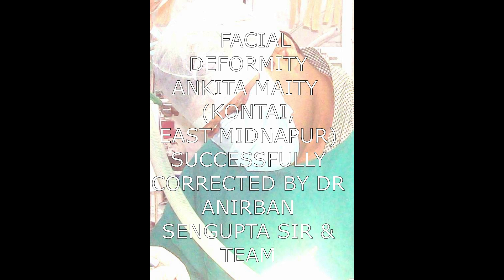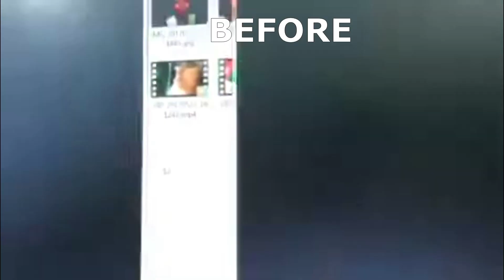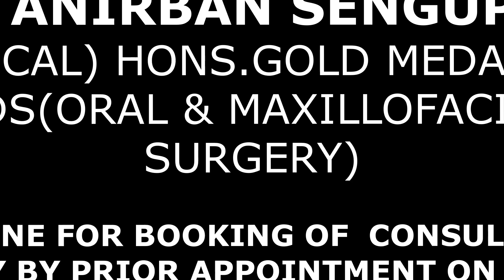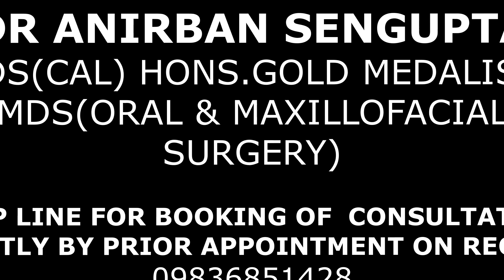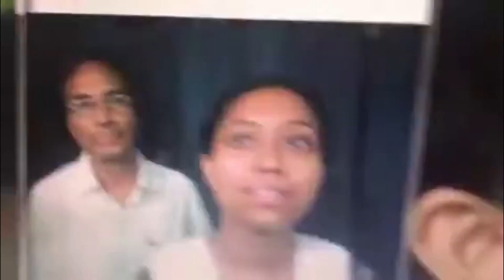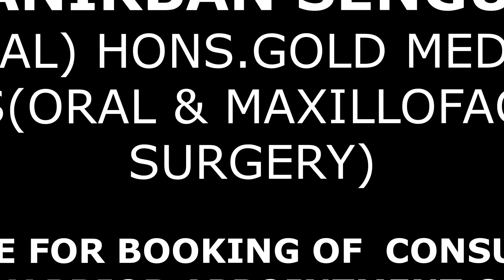অবিশ্বাস্য_ঘটনা পূর্বমেদিনীপুরের বিবাহযোগ্যা যুবতীর জীবনের আশ্চর্য্য কাহিনী facialsurgery1 google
This video tells the incredible story of a young woman in Purba Medinipur who found a solution to her facial deformity and broke free from a matrimonial deadlock.

Discover the unbelievable story of a young woman in Purba Medinipur who found a solution to her matrimonial dead lock through facial surgery.

স্পেশাল করেসপন্ডেন্ট , গুগল (google )
পূর্ব মেদিনীপুরের কনটাই এর অঙ্কিতা মাইতি তার মুখের_বিকৃতি ও মুখের প্রোফাইলের জন্য খুব হতাশ ছিলেন। তিনি তিন বছর ধরে তার সামনের উঁচু দাঁতগুলির সমস্যার সমাধান করার জন্য অন্য জায়গা থেকে থেকে ব্রেস / ক্লিপ ব্যবহার করেছিলেন I কিন্তু কোন সমাধান হয়নি। একটি অত্যন্ত নির্ভরযোগ্য সূত্র থেকে তিনি ডাঃঅনির্বাণসেনগুপ্ত এবং মুখের বিকৃতি সংশোধনের বিষয়ে তাঁর কাজ সম্পর্কে জানতে পেরেছিলেন। অঙ্কিতার বাবা, একজন সরকারী কর্মচারী I অনেক চেষ্টা করে অনুরোধে পূর্বে অ্যাপয়েন্টমেন্ট দ্বারা সঠিক চ্যানেলের মাধ্যমে সল্টলেক/ বিধাননগরের ডাঃঅনির্বাণসেন গুপ্তের এপয়েন্টমেন্ট পেয়েছিলেন। । অঙ্কিতা এবং তার বাবা ডাঃসেনগুপ্তের সাথে পরামর্শ করেন এবং কিছু রেডিওলজিক্যাল (এক্স-রে) এবং হেমাটোলজিকাল (রক্ত পরীক্ষা) পরীক্ষার পরে ডঃঅনির্বাণ সেনগুপ্ত এবং টিম এর দ্বারা সফলভাবে বেদনাহীন চিকিৎসা পদ্ধতিটি সম্পন্ন হয়। রোগীর সাথে তার বাবাও খুব সন্তুষ্ট। তারা এই ভিডিওতে সর্বোচ্চ সন্তুষ্টির সাথে তাদের ধন্যবাদ জানিয়েছেন অঙ্কিতার ওরাল ও ম্যাক্সিলোফেসিয়াল সার্জন ডঃঅনির্বাণসেনগুপ্ত কে I কোনটাই এর বাড়িতে বসে প্রতিবেশীদের সামনে আমাদের প্রতিনিধিকে অঙ্কিতার বাবা আনন্দের সাথে বলেছেন যে---" অঙ্কিতার জীবন সম্পূর্ণ পাল্টে দিলো ডাক্তার সেনগুপ্তর এই অভূতপূর্ব চিকিৎসা যা প্রশংসার অপেক্ষা রাখে I "
ওয়াকিবহাল মহল ও সমালোচকদের মতে অঙ্কিতার এই চিকিৎসা পদ্ধতি সত্যি প্রশংসার অপেক্ষা রাখে I শুধু উঁচু দাঁতের চিকিৎসা নয় I উঁচু-চোয়াল , বিকৃত ঠোঁট,বোচা নাক ,বিকৃত থুতনি , বিকৃত jaw লাইন এর ত্রুটির নিখুঁত সংশোধনএর সাথে মুখের ত্বকের কালো ভাব কে ফর্সা করে রীতি মতো তাক লাগিয়ে দিয়েছেন ডাক্তার অনির্বান সেনগুপ্ত স্যার আর তার টিমের সদস্যরা I সমাজের সকল শ্রেণীর মানুষের প্রশংসা অর্জন করেছেন এই কৃতি চিকিৎসক Iমুখ ও চোয়ালের অন্য ত্রুটির নিখুঁত সংশোধনের সাথে মুখের ত্বকের কালো ভাব কে ভ্যানিস করে ফর্সা সুন্দর মুখ উপহার পেয়ে অঙ্কিতা অকপটে প্রশংসা করেছেন তার ডাক্তার বাবুর এবং মুখের ত্বকের রঙের এই অবাক করা পরিবর্তন দেখে উচ্ছসিত অঙ্কিতার প্রতিবেশী ও আত্মীস্বজন I

Ankita Maity ,from Kontai ,East Midnapur was very much frustrated for her facial profile . She used braces / clips from else where to solve her anterior/front proclined teeth for 3 years but no result . From a very reliable source he came to know about Dr.Anirban Sengupta and his work on correction of facial deformity . Ankita's father , a Government employee , earned the appointment of Dr Anirban Sengupta at Saltlake / Bidhannagar ,W.B. after proper channel by prior appointment on request . Ankita  and her father consulted to Dr Sengupta and after some radiological (xrays )& haematological (blood tests) tests the procedure was successfully done by Dr Anirban Sengupta and team . After the procedure the patient along with her father are very much satisfied . They expressed their thanks with highest satisfaction in this video.
Not only correction of proclined jaw , but also correction of lip deformity , correction of chin deformity, correction of nose deformity, correction of jaw line deformity ,correction of facial skin deformity(blakish hue of face) were successfully corrected by DrAnirbanSenguptaSIR (ORALANDMAXILLOFACIALSURGEON DENTAL COSMETICSURGEON facialplasticsurgeon facialcosmeticsurgeon) and team with the highest satisfaction of patient & party which is reflected in this video in the statement of patient & party .

@DR. ANIRBAN SENGUPTA, M.D.S. LL BEST DENTAL SURGEON II BEST ORAL AND MAXILLOFACIAL SURGEON